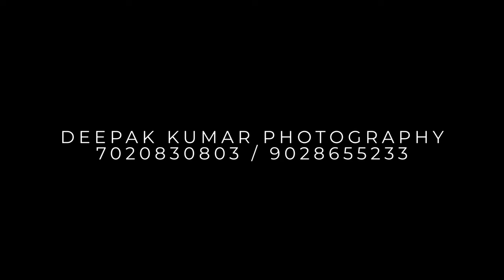Baby Shower 2023 | Deepa & Rohit | डोहाळेजेवण 2023 | Deepak Kumar Photography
Wedding
Pre-Wedding
Engagement
Cinematic Wedding
Cinematic Pre-wedding
Baby shower
Naming ceremony and many more...!!!